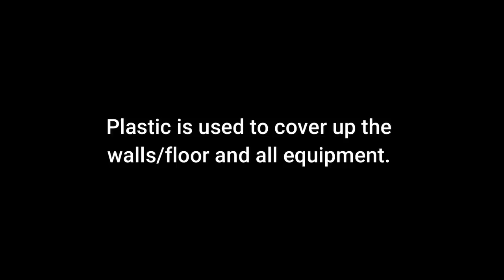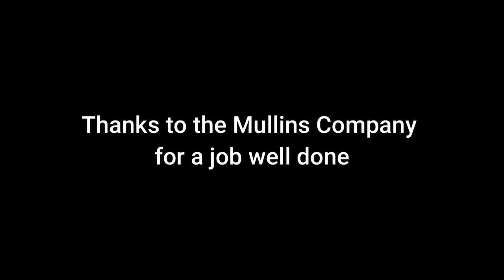THIS UPGRADE WILL SAVE YOU THOUSANDS, WOODWORKING SHOP ESSENTIAL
Video showing the install of Closed Cell Spray Foam Insulation we had done this past week in the woodshop and sawmill are of our building.